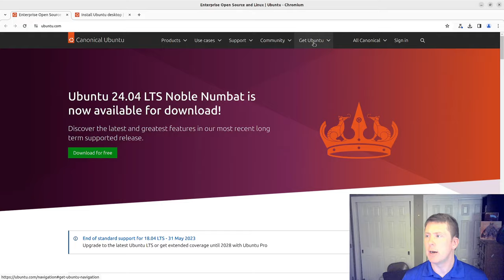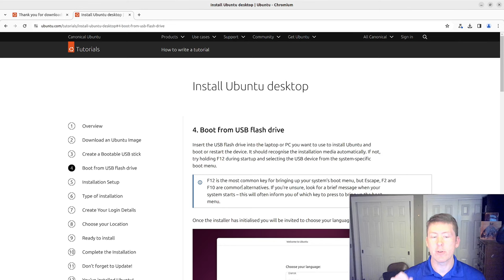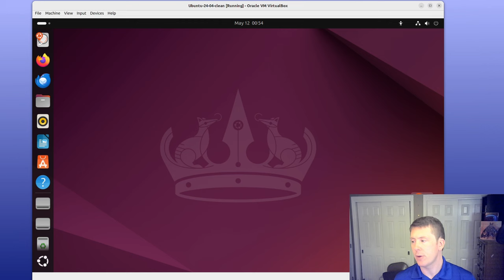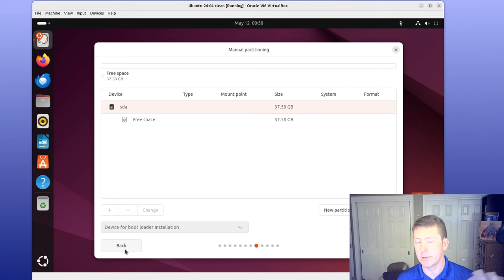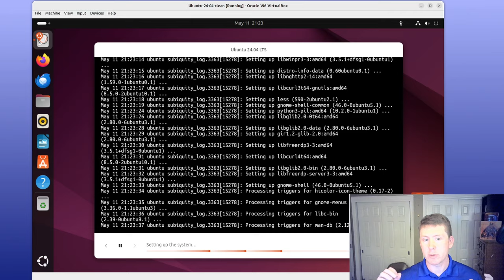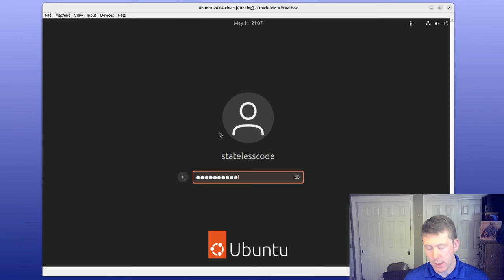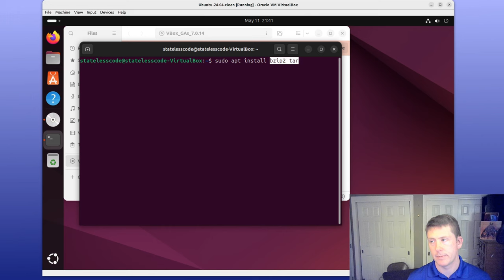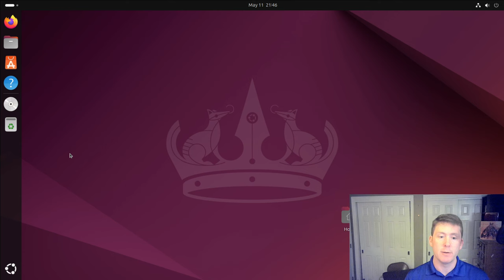Install Ubuntu 24.04 LTS Desktop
Ubuntu is a popular open source operating system derived from Debian built upon the Linux kernel. Ubuntu has Desktop, Server, and Core edtions. Every two years Ubuntu releases a Long Term Support (LTS) release. As of the publishing the video, the most recent release is from April 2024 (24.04).

In this video we guide you through choosing an Ubuntu "flavour", how to create a bootable USB, how to set up VirtualBox for installing, and then the installation itself from the booted ISO/USB.

The install process is essentially the same regardless of whether you are using a USB on hardware or a virtual machine.

After installing, we boot from the installed version, check for updates, and then install the VirtualBox guest additions (VirtualBox only).

This video covers:
00:00:00 Introduction
00:02:00 Quick overview of the Ubuntu flavours page
00:03:12 Download the "vanilla" version of Ubuntu desktop
00:03:53 Option 1: Use balenaEtcher to create a bootable USB
00:06:44 Option 2: Setup VirtualBox to install for a virtual machine
00:09:53 Boot from the ISO
00:10:56 Navigate through the install wizard and select various configuration options
00:18:42 Hit the Install button. (Fast-forward through the install process)
00:20:23 Post install, click the Restart now button to shut down the ISO booted session and ensure installation medium is removed
00:23:52 Boot the installed version of Ubuntu 24.04 from the hard drive and login to the created user
00:27:07 Search for and install new updates on the system
00:28:26 Optional: Install VirtualBox Guest Additions for virtual machine (along with prerequisites bzip2 and tar)
00:30:52 Reboot one last time. Now able to run full screen in VirtualBox